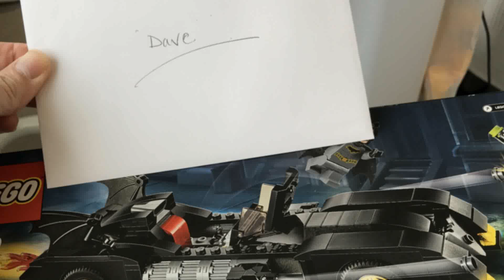BATMAN's new Batmobile.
I was sent many gifts and treats during my hospital stay in 2020. But this one kept me occupied for a while. Thank you Sharon & Richard. x